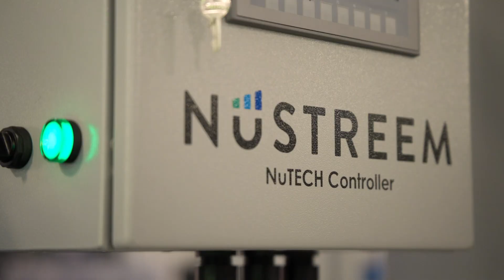Introduction to NuSTREEM - Short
The Mesa family of companies can offer an innovative and modular hydropower generating unit with all the support to implement it into your system, providing a seamless process from concept to manufacturing to implementation and beyond.